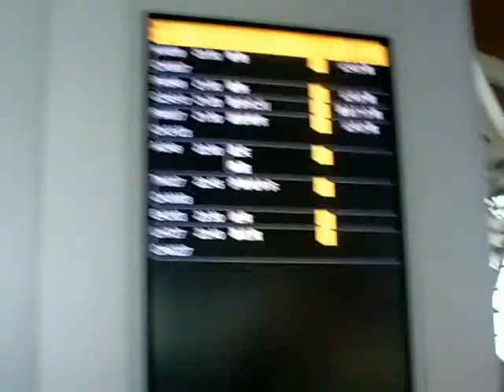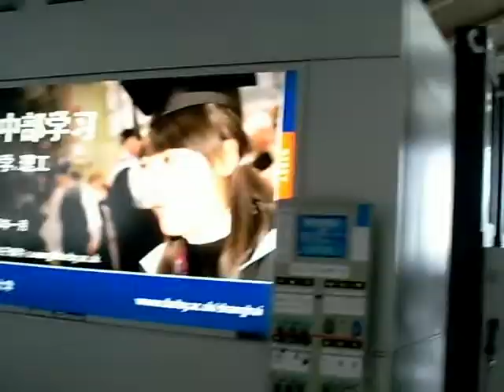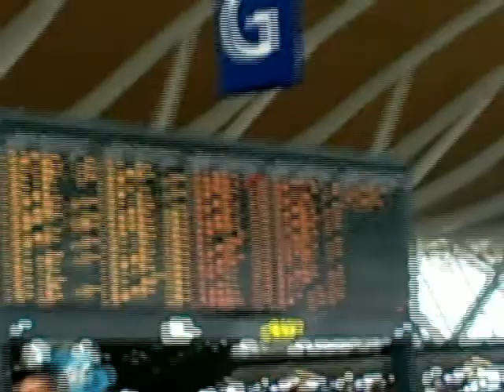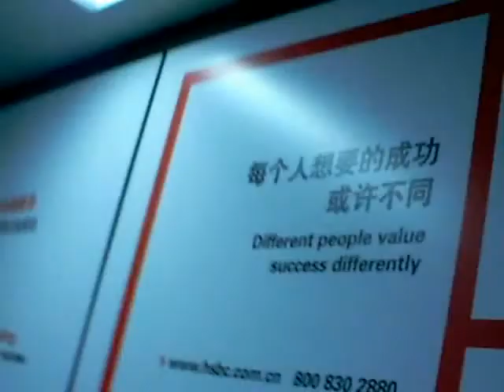Shanghai Pudong International Airport || China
Shanghai Pudong International Airport